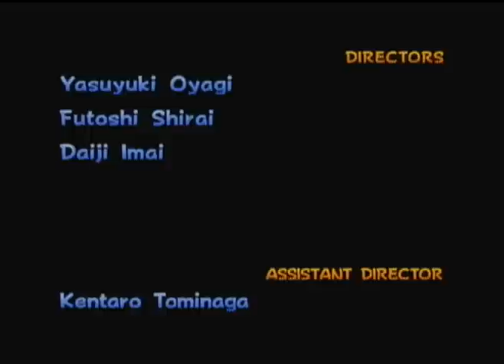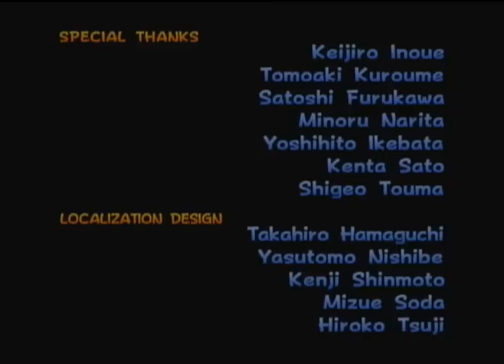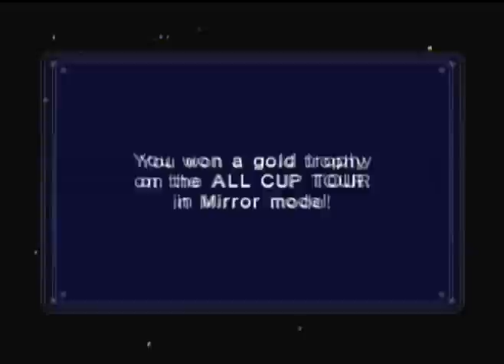Mario Kart: Double Dash!! All Cup Tour Mirror Mode!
Grand Prix gameplay begins at 5:07
Satchmang(P1) and kevin123432(P2) attempt to win the All Cup Tour Mirror Mode!